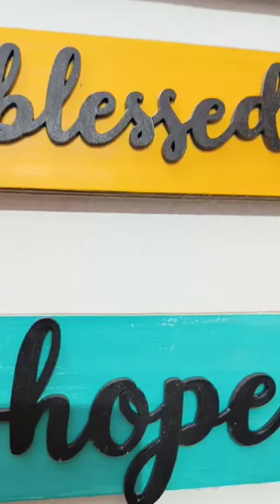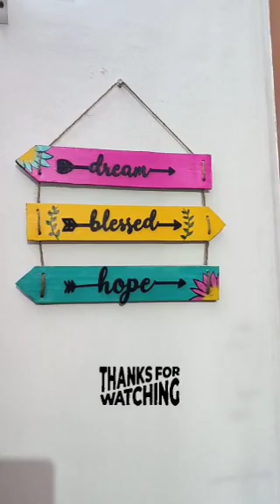cardboard wall decor idea 💡 || Diy cardboard wall decor craft idea